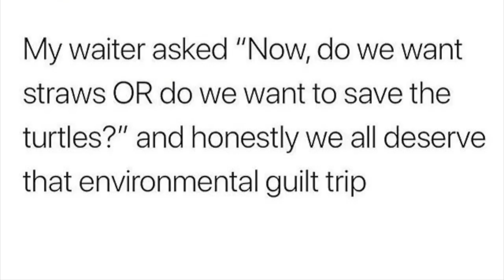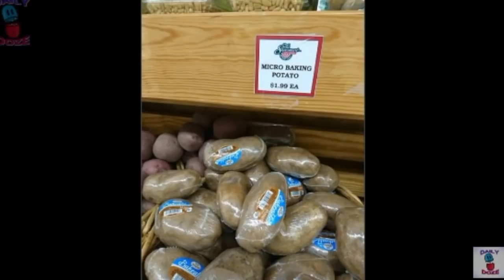Lets talk dirty pt. 2: Plastic Alternatives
Check out Part 1 if you haven't seen it already:

"Lets Talk Dirty: Ocean Pollution Style"
youtu.be/6nC8E0dGwnQ

In this video Angelos and I talk about plastic alternatives.

Angelos @wastemonk

Me @conservation.nomad